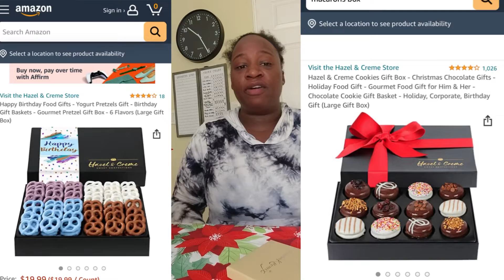Xin Tianya Jewelry Review! *Vlogmas Day 9*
No matter what style of bracelet you need to put, Xin Tianya can design the perfect packaging solution for your bracelet gift box.

🔔 Make sure to enable ALL post notifications! 🔔

Cash-app: $4thepricefamily